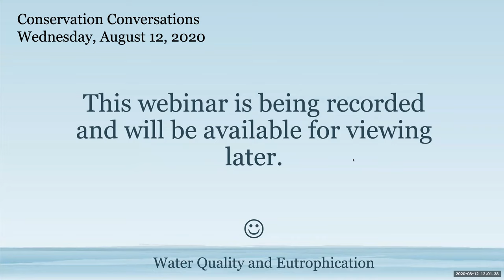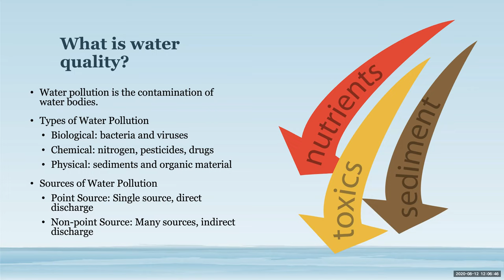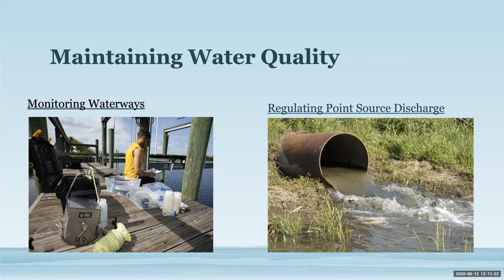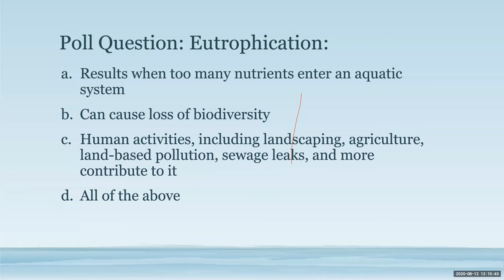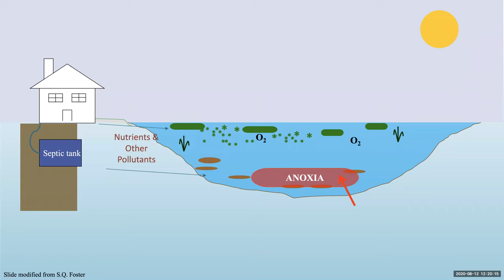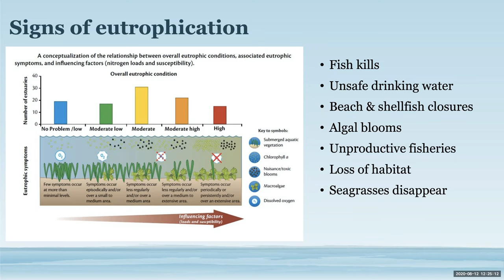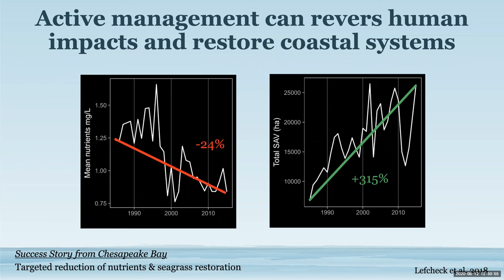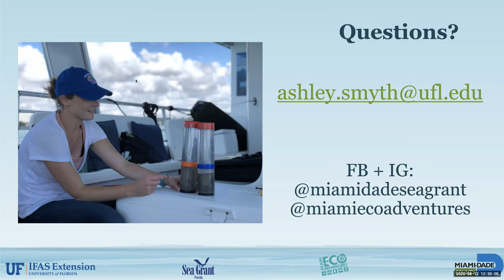Conservation Conversations: Wednesday, August 12, 2020. Topic: Water Quality & Eutrophication